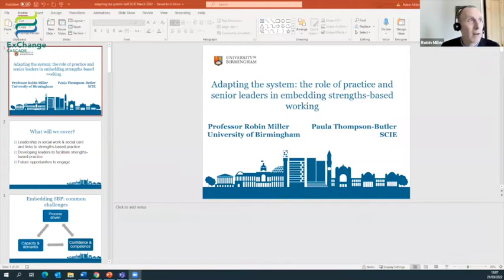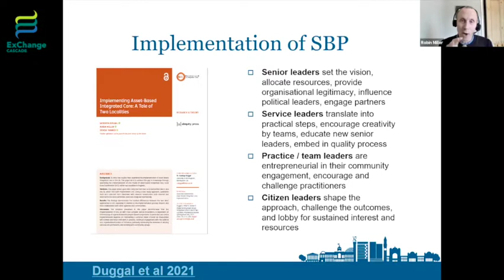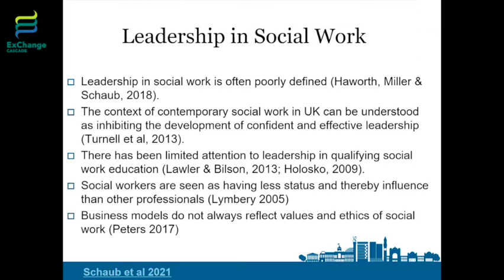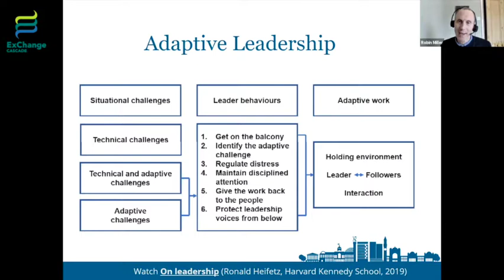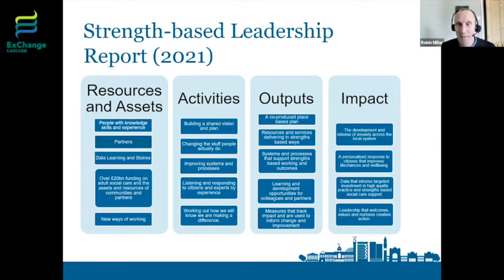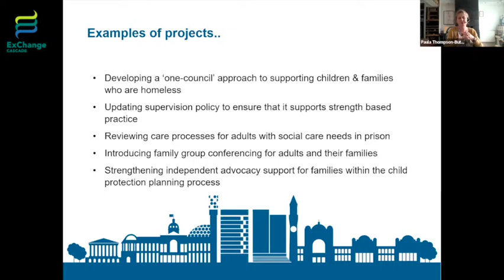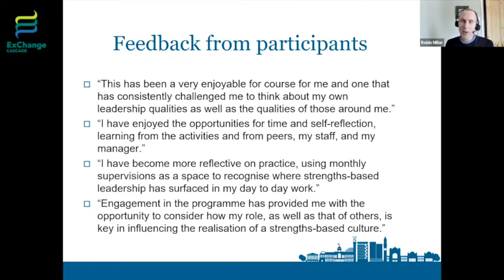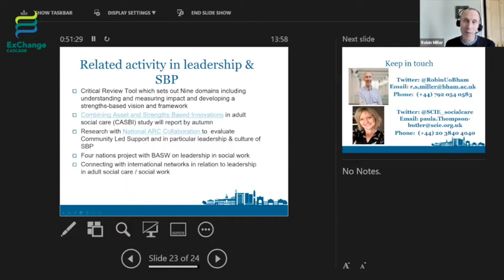Adapting the system: Embedding strength-based working | ExChange Wales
Presented by: Professor Robin Miller (University of Birmingham) and Paula Thompson-Butler (SCIE)

The importance of building on people and communities’ strengths is widely recognised across adult social care and increasingly within primary health care too. Such practice is not new as such with such principles reflected in the occupational standards of key professions and the values of voluntary and community organisations. The difference is that we are now seeking to fundamentally redesign the adult care and community health system to ensure that it is planned, coordinated, and delivered to reflect strengths-based principles. This includes co-production with people with lived experience of social care and with communities.
Research by the University of Birmingham and others highlight the many factors that need to be addressed to embed strengths-based practice, and the contribution of leadership to initiate change and sustain in the long-term. This webinar will outline the role of senior and practice leaders, and the leadership behaviours that will support strength-based working across the social care and health system. It draws upon research and practice development including the voices of people with lived experience engaged within these projects.

Addasu'r system: rôl arweinwyr arferion ac uwch-arweinwyr wrth ymgorffori dulliau gweithio sy'n seiliedig ar gryfderau
Siaradwyr: Yr Athro Robin Miller (Prifysgol Birmingham) Paula Thompson-Butler (SCIE)

Caiff pwysigrwydd adeiladu ar gryfderau pobl a chymunedau ei gydnabod yn eang ar draws gofal cymdeithasol oedolion ac yn gynyddol ym maes gofal iechyd sylfaenol hefyd. Nid yw arferion o'r fath yn newydd fel y cyfryw. Adlewyrchir egwyddorion o'r fath yn safonau galwedigaethol proffesiynau allweddol yn ogystal ag yng ngwerthoedd sefydliadau gwirfoddol a chymunedol. Y gwahaniaeth yw ein bod erbyn hyn yn ceisio ailgynllunio’r system gofal i oedolion ac iechyd cymunedol yn ei hanfod i wneud yn siŵr ei bod yn cael ei chynllunio, ei chydlynu, a’i chyflwyno i adlewyrchu egwyddorion sy’n seiliedig ar gryfderau. Mae hyn yn cynnwys cyd-gynhyrchu gyda phobl sydd â phrofiad o ofal cymdeithasol a gweithio gyda chymunedau.
Mae ymchwil gan Brifysgol Birmingham ac eraill yn amlygu’r llu o ffactorau y mae angen mynd i’r afael â nhw er mwyn ymgorffori arferion sy’n seiliedig ar gryfderau, yn ogystal â chyfraniad arweinyddiaeth i sbarduno newid a chynnal hirdymor. Bydd y gweminar hwn yn amlinellu rôl uwch-arweinwyr ac arweinwyr arferion, a’r dulliau arwain fydd yn cefnogi gweithio’n seiliedig ar gryfderau ar draws y system gofal cymdeithasol ac iechyd. Mae'n tynnu ar ymchwil a datblygu arferion, gan gynnwys lleisiau’r pobl sydd â phrofiad bywyd sy'n gysylltiedig â'r prosiectau hyn.